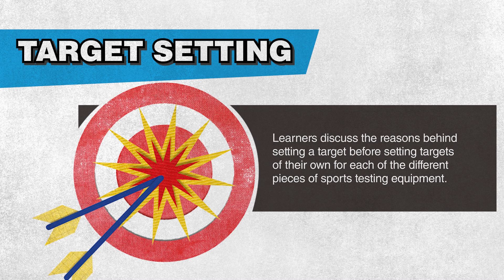Enterprise Day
Support your learners’ careers related learning with this carousel of curriculum-linked enterprise activities.

Throughout the day learners will rotate around 5-6 different workshops relating to enterprise and business management, led by our team of education communicators. These workshops are designed for KS3 and KS4 and is particularly popular with year 10 students.